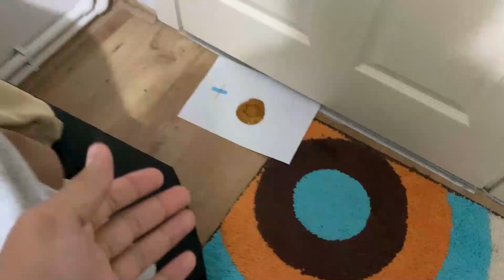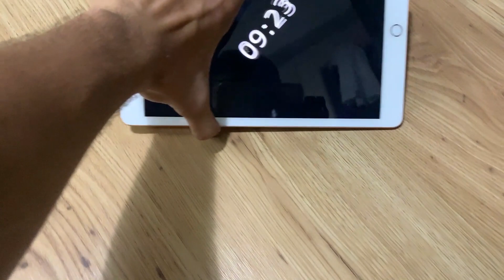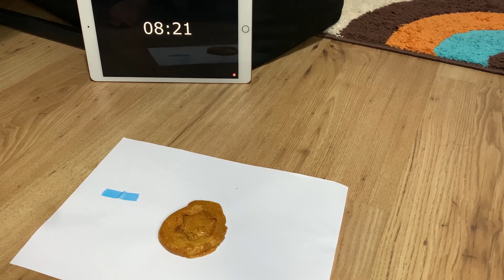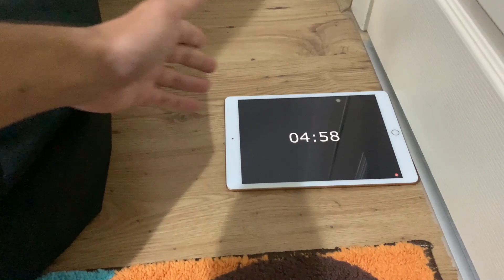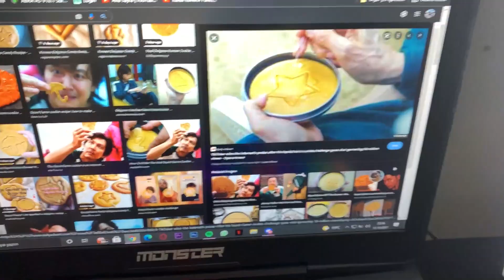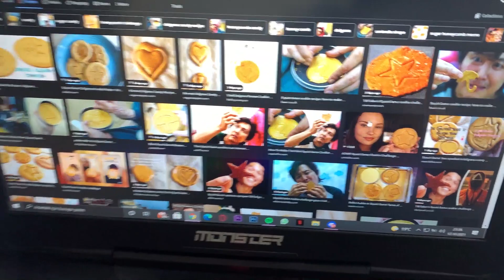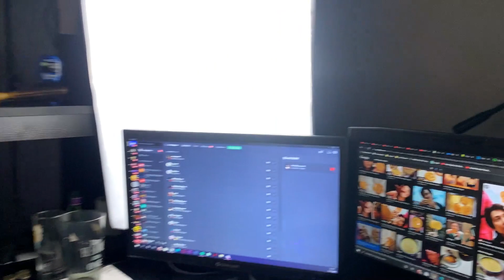SQUİD GAME GERÇEK HAYATTA ! | Gece 3'te (Ölüyordum)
Ben Berke Ağıllı bugün SQUİD GAME GERÇEK HAYATTA !! | Gece 3'te (Ölüyordum) videomla karşınızdayım. Gerçek hayatta Squid Game oynadık. Gece 3'te sakın oynamayın. Squid Game Netflix Squid Game yeşil ışık kırmızı ışık dizisi. :)